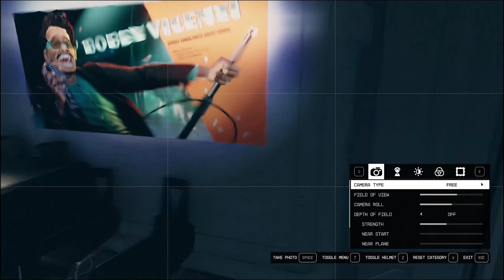Starfield Gameplay 21 - Procyone II - Pirates are a Virus, I am the Cure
Su Procyion II il colono Lopez e i suoi affiliati sono tagliati fuori dalla loro rete satellitare, gli spacers hanno preso il controllo del satellite comunicazioni in orbita, ma questa è un'altra storia.
A poche centinaia di metri, una stazione abbandonata è stata infestata dai Pirati.